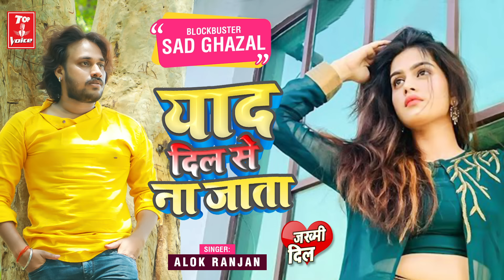वायरल सांग 2022 - याद दिल से ना जाता Alok Ranjan बेवफाई गीत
► Album :- याद दिल से ना जाता
► Song :- Yaad Dil Se Na Jata
► Singer :- Alok Ranjan
► Lyrics :- Sunil Surila
► Recodist :- Krishna Kaveri
► Music Director :- R Kundan Singh (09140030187)
► Produced By :- Arush Kumar Singh
► Company/Label :- Top Voice

♪ Gaana -
♪ Wynk -
♪ Amazon Music -
♪ Resso -